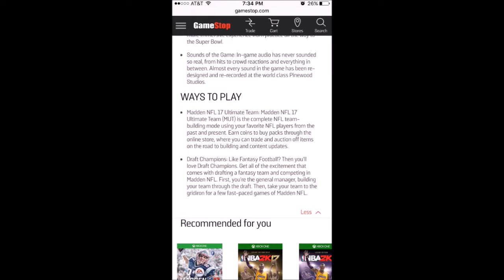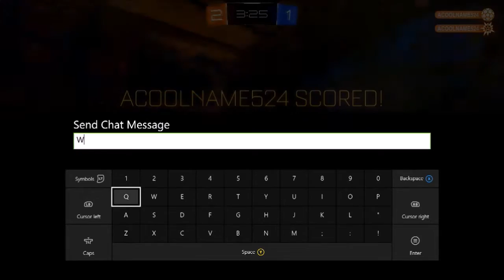TRADE BLOCK IS IN MADDEN 17!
THE TRADE BLOCK IS IN MADDEN 17!